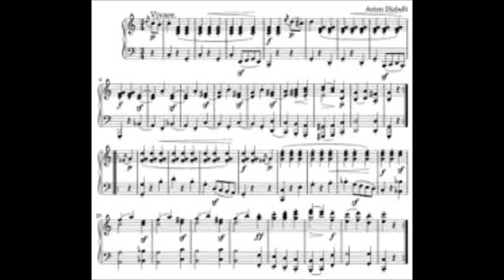Schreib ein Lied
Geschichten eines Komponisten